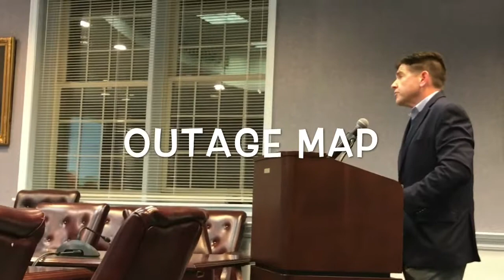JCP&L response to March storms